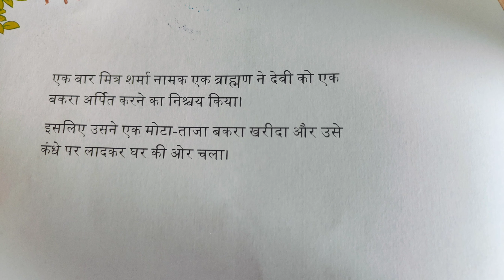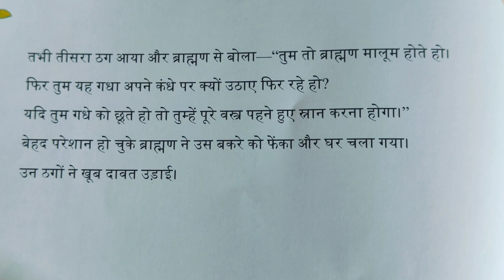ब्राह्मण और ठग हिंदी कहानीmotivational stories शिक्षाप्रद कहानियां#@Arunajawa